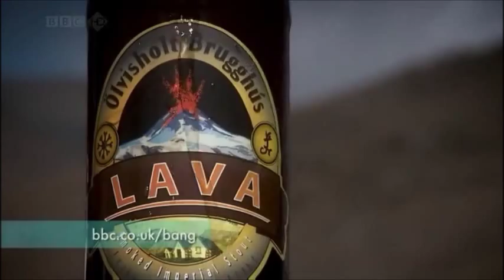BBC Bang Goes The Theory series 3 episode 5 (Volcano clip)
Help understand volcanos